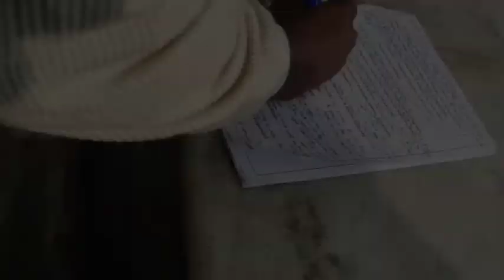Chennai Male MC Godwin Hosting School Annual Day Event_Contact 9003087198